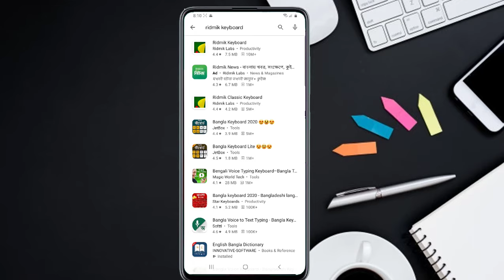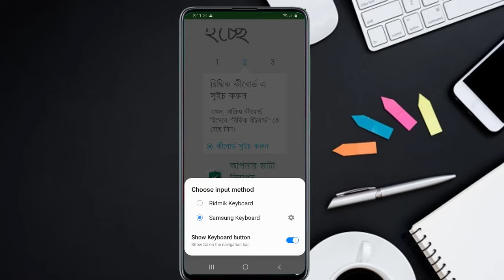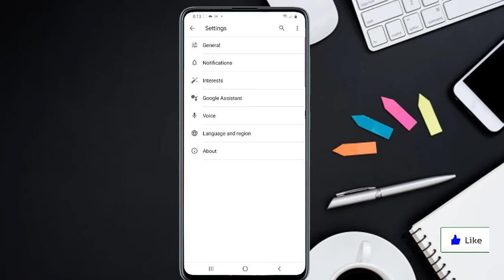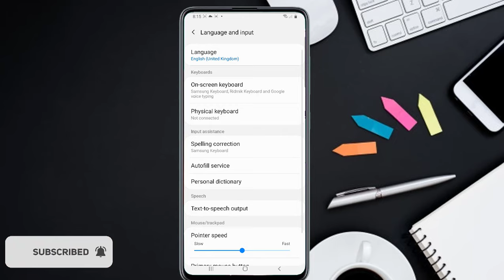Bangla Voice Typing Using Ridmik Keyboard | Google Voice Typing Tips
In this tutorial, I will discuss How to Write Bangla by Voice Command with Google Voice Keyboard | Important Google Tips and Tricks Tutorial. And how to Add and Remove any Keyboard in Android Phone easily. You will be able to learn, Best and Important use of Ridmik Keyboard in Bangla Properly. After watching this video, you will be an expert in Typing Bangla And English with Voice Command with the help of Rayhan Tanjim.

শুধু মুখে বলুন বাংলা লেখা হয়ে যাবে এই সম্পর্কিত ভিডিওটি দেখার জন্য আপনাকে ধন্যবাদ। সাথেই থাকুন।